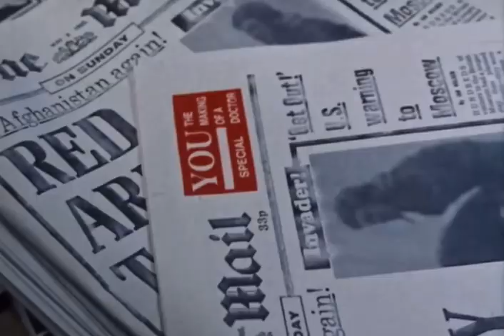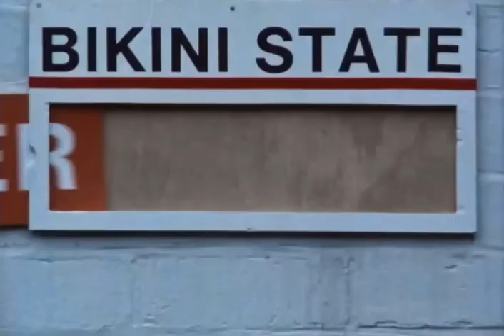Threads (1984) trailer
The trailer for the 1984 BBC documentary drama, “Threads”. Directed by Mick Jackson and starring Karen Meagher and Reece Dinsdale. Music added in by me. Song is “Owl Hunts Rat” by Trent Reznor, from the “Watchmen” miniseries soundtrack.

Threads is a 1984 British-Australian apocalyptic war drama television film jointly produced by the BBC, Nine Network and Western-World Television Inc. Written by Barry Hines and directed and produced by Mick Jackson, it is a dramatic account of nuclear war and its effects in Britain, specifically on the city of Sheffield in Northern England. The plot centres on two families as a confrontation between the United States and the Soviet Union erupts. As the nuclear exchange between NATO and the Warsaw Pact begins, the film depicts the medical, economic, social and environmental consequences of nuclear war.